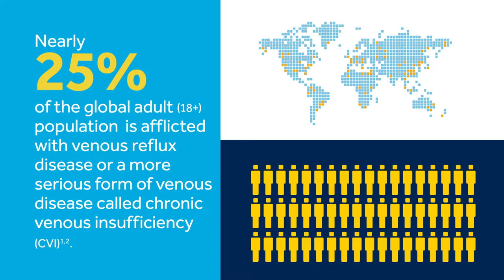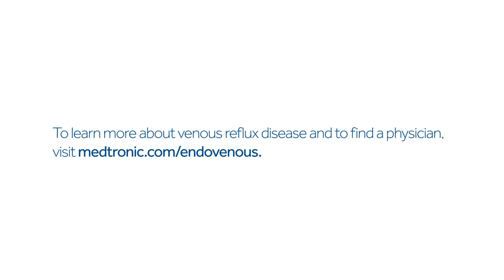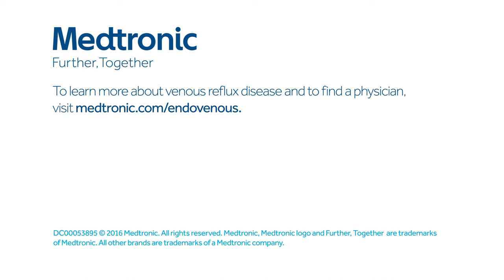Venous Reflux Disease Why It Matters How Its Treated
This brief video explains what Venous Reflux Disease is and why it is important and how it is properly treated.